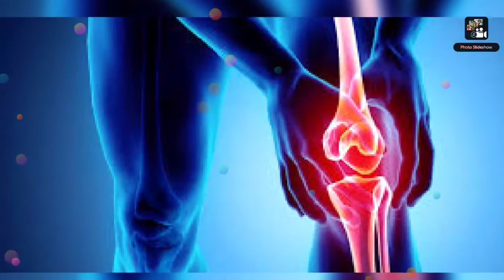Zyrex ayurveda bes medicine for body and joint pain.zyrex pain nill powder buy now9650808815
Zyrex Ayurveda Pain Nill Powder best for. Arthritis, osteoporosis, rheumatoid arthritis, joint pain, muscle pull, muscle spasms, and the endless list of such issues can be painful for an individual. Such joint issues do not allow the person to move freely and perform routine activities like walking, brisk walk, climbing stairs, and various such activities. Hence the person feels trapped and is not able to move freely. Such people face difficulties during windy and chilly days. The joints during winters feel locked due to low temperatures.

There are various medicines and ointments available in the market to cure such knee and joint issues. But not all of them might be suitable. Sometimes these medicines and ointments increase the inflammation levels of the body. though it is a healing procedure for the joints the excess of it might be burning and unbearable for the skin. At such times Ayurvedic medicines play a vital role as they are not harmful to the body and skin. they help to get rid of the issue from the root itself and avoid reoccurrence of the ailment. Hence one should try to use natural and herbal medicines to cure the ailment and avoid any kind of side-effect.

What is Zyrex Pain Nil Powder?

Zyrex Pain Nil Powder is a herbal and Ayurvedic powder useful to cure joint and muscle pain issues. It is an Ayurvedic product hence it does not have any side-effects. it is made up of several health beneficial herbs and Ayurvedic ingredients. Pain Nil Powder helps to heal joint and knee pains naturally. It also lowers the aching pain which might be experienced during such conditions. Being a herbal and natural product, Pain Nil Powder can be used by people of all age groups.

Pain Nil Powder works positively within a week if one follows the recommended dosage of the product. It helps to lower the pain and feel relaxed in the muscles and joints. Hence the person can carry out daily routine activities without any issues. The powder is available in sachets hence the dosage is perfect and easy to consume.

When to use Pain Nil Powder?

Pain Nil Powder can be used when there is excruciating pain in the knees and joints. One can also the herbal powder in case of arthritis, osteoporosis, rheumatoid arthritis, muscle pull and pain, and various similar conditions. It helps to lower the pain of the individual and give relief to the joints. It heals the pain naturally without much effort. Pain Nil Powder is also helpful to treat gout. It helps to break the crystals formed in the body which further transforms into huge gouts.

Zyrex ayurveda

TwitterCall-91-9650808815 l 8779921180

Zyrex ayurveda